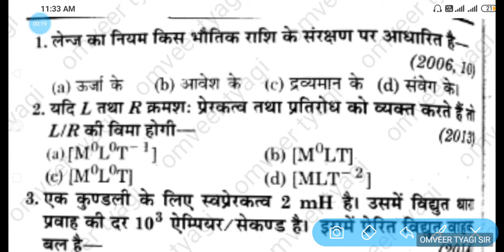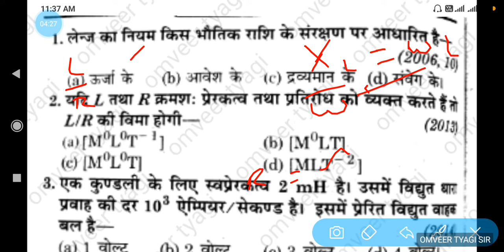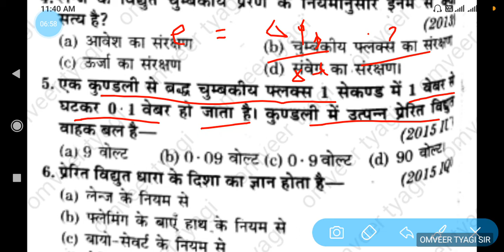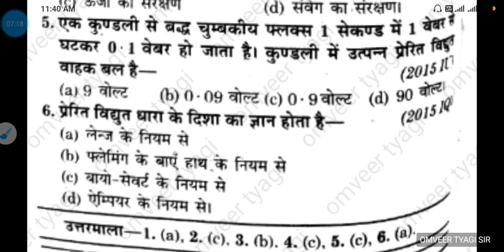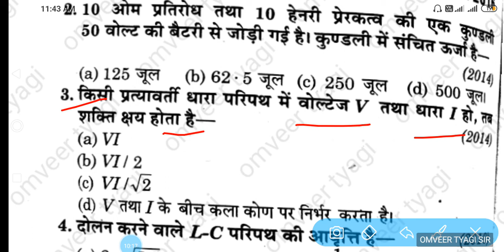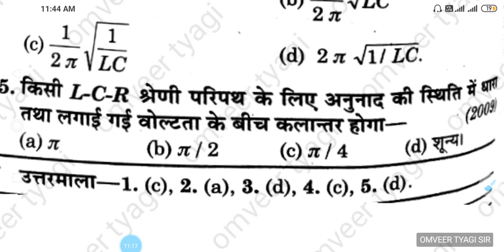Very important MCQS (UP Board)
विद्युत चुंबकीय प्रेरण प्रत्यावर्ती धारा electromagnetic induction and alternating current